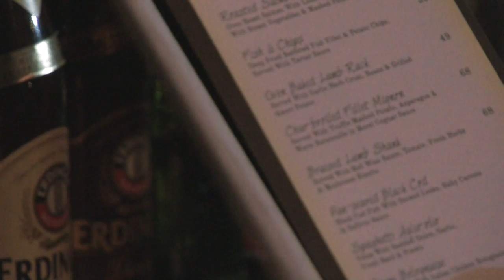Richard Bistro(Sentul Park)HD video